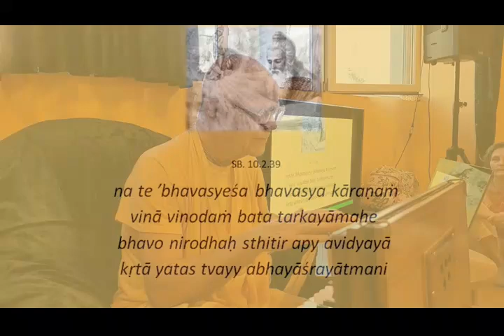Janmastami SB 10.2.39 AHL 26-08-24 ENG-BLG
The Absolute Truth is a Person